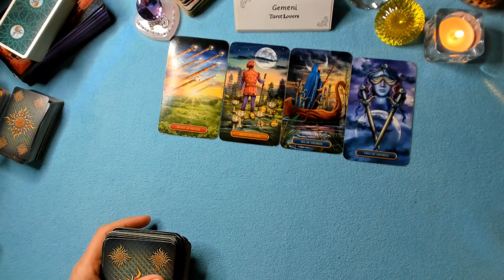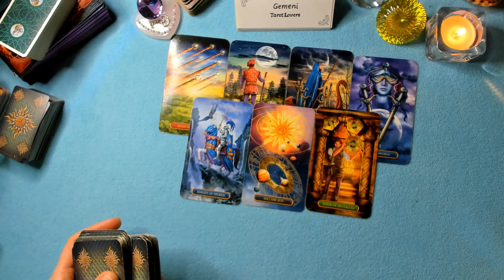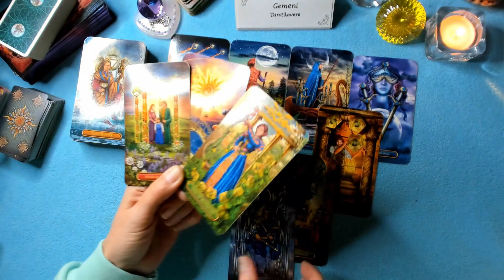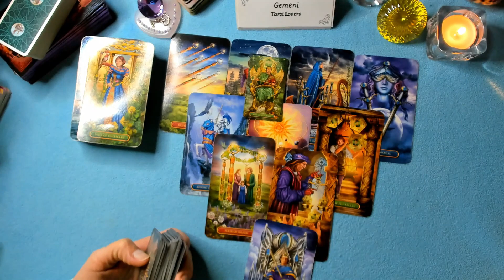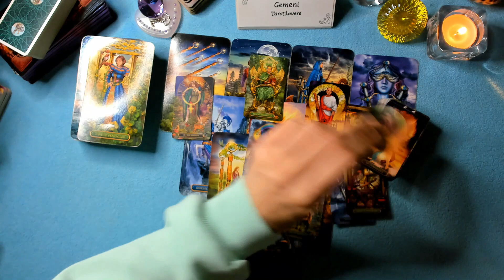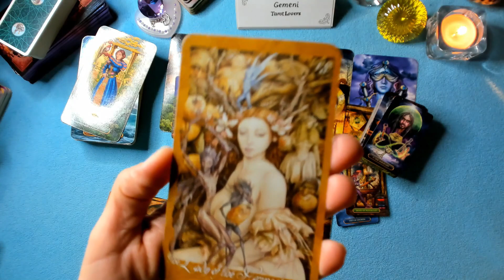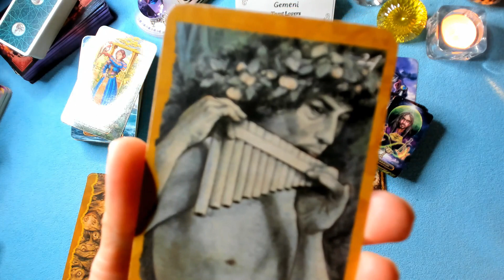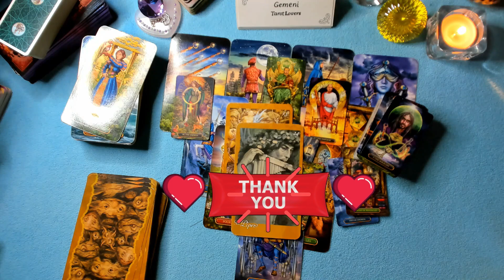GEMENI♊AI INCREDERE IN NECUNOSCUT!ITI VA ADUCE CEVA NEOBISNUIT😉DAR PERFECT PTR TINE💖tarot